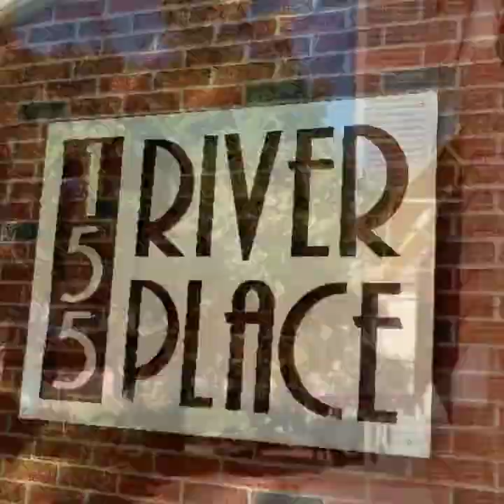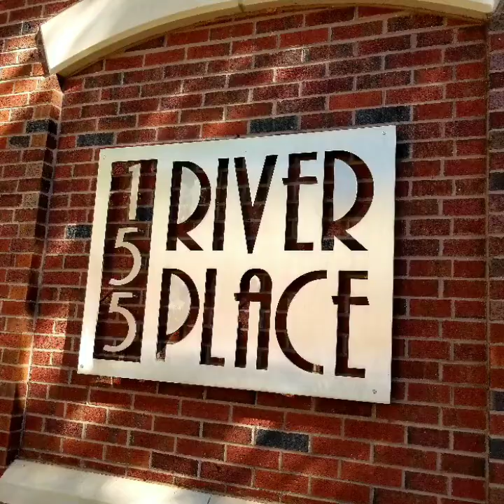Downtown Greenville SC Falls Park, Cancers Survivors Park, Swamp Rabbit Trail, and the Reedy River!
Downtown Greenville SC Falls Park, Cancers Survivors Park, Swamp Rabbit Trail, and the Reedy River! Lunch time Monday Walk through Downtown Greenville South Carolina